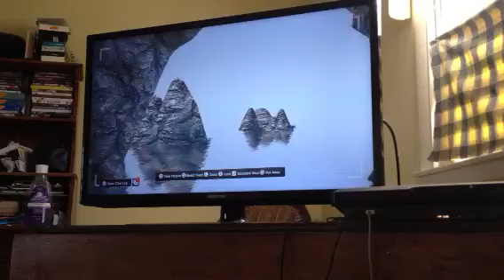Pshome Complex Glitch/Tour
Glitch I FOUND within the first few minutes of being in the Complex alone. Free apartments are such a beautiful thing!